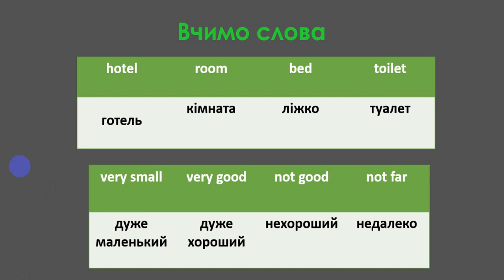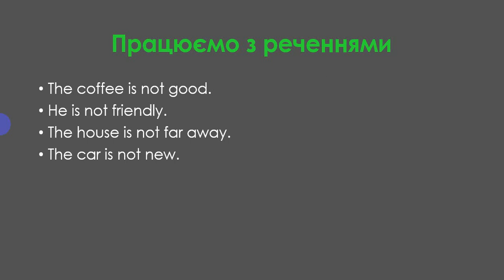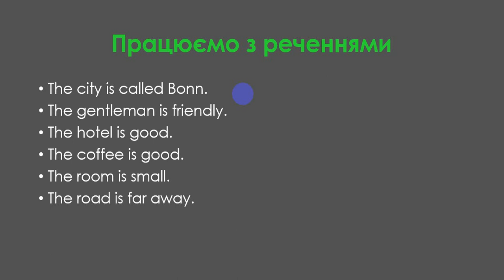Урок 11. Англійська для початківців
Урок 11. Питаємо про враження від готелю